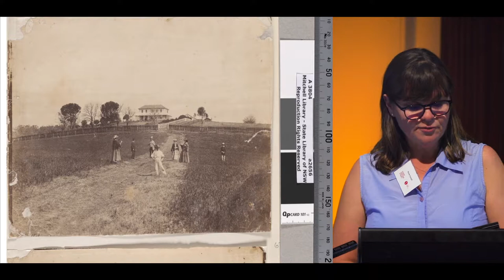An introduction to the music collection of Rouse Hill Estate - Nicole Forsyth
‘Silence and Listening: An Introduction to The Sounds and Music Collection of Rouse Hill Estate, 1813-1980s’ - Nicole Forsyth, Sydney Conservatorium of Music, University of Sydney.

On the 28th of March 2017, an international forum of invited experts spent a day at Elizabeth Bay House sharing their knowledge about music making in historic houses. Sound Heritage Sydney brought together musicians, scholars and heritage practitioners to discuss what and how music was played in historic houses and at other historic sites. The forum was also interested in uncovering innovative ways music can be used to reveal new narratives in historic properties for contemporary visitors.